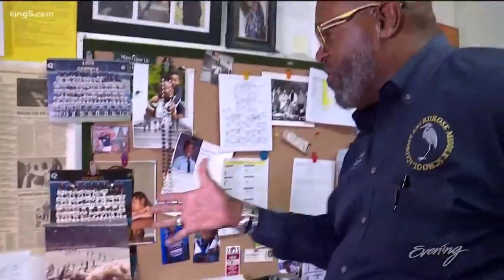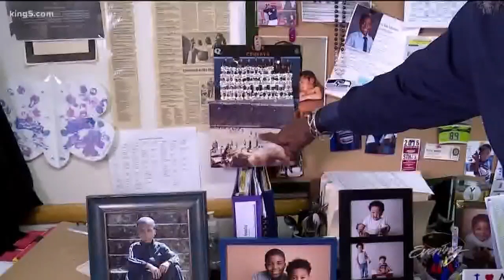Ex-Seahawk goes from tight end to the top of the world - KING 5 Evening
Ron Howard passes on lessons learned on the field and high above Seattle to his middle school students.